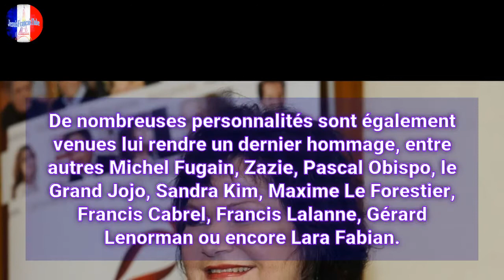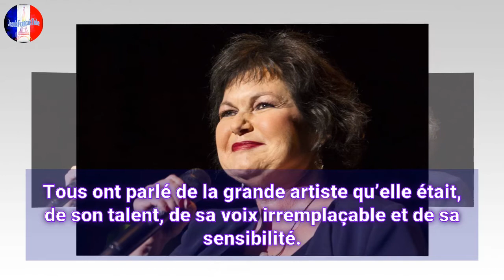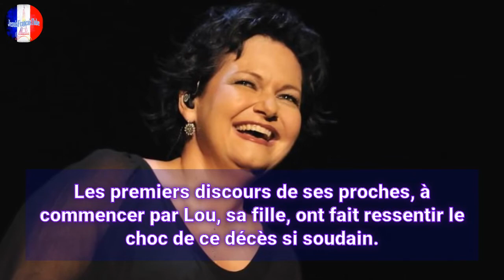Obsèques de Maurane : Un dernier hommage déchirant de sa fille Lou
JesuisFrancaisTube - Obsèques de Maurane : Un dernier hommage déchirant de sa fille Lou